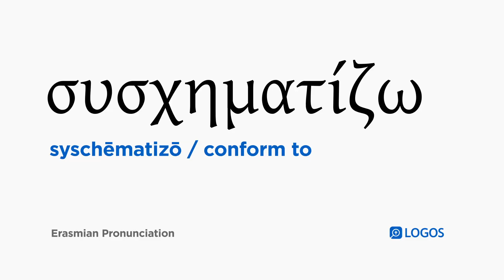How to pronounce Syschēmatizō in Biblical Greek - (συσχηματίζω / conform to)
συσχηματίζω (syschēmatizō) means conform to in Biblical Greek.

This video shows how to pronounce συσχηματίζω in the Erasmian pronunciation system.

Example Bible Verses:

Romans 12:2
And do not be conformed to this age, but be transformed by the renewal of your mind, so that you may approve what is the good and well-pleasing and perfect will of God.

1 Peter 1:14
As obedient children, do not be conformed to the former desires you used to conform to in your ignorance,